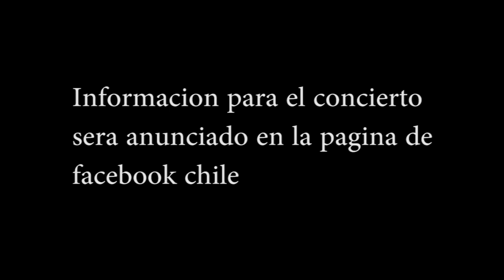Krayzie Bone talking about Chile concert and store